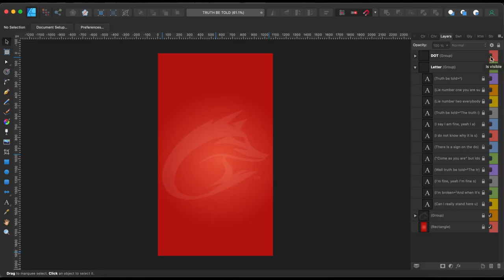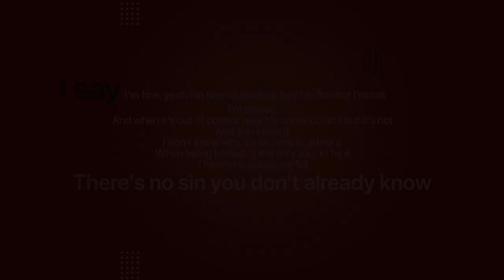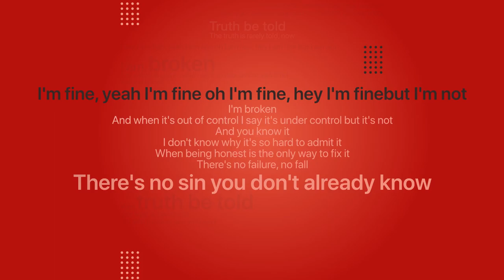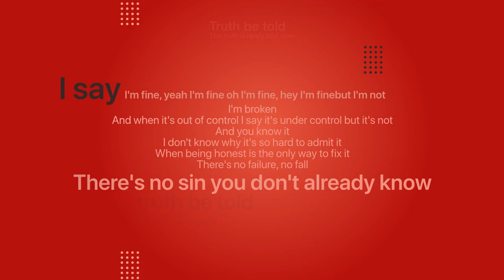Matthew West Truth Be Told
This is a sample of what I can do with graphic design software. There is no explanation of how to do this. This is not a tutorial on how to design something.